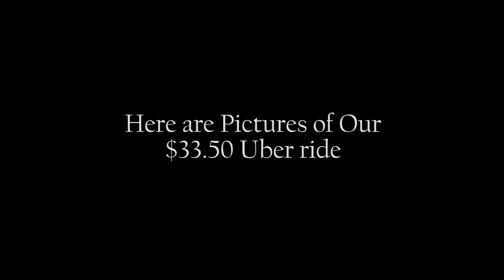Pacific Surfliner to Santa Barbara -- Day 3 [June 29, 2017]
Our Adventure from Anaheim/Fullerton all the way to LA via the extremely nice Uber so we can make it up to Santa Barbara where our housing is.